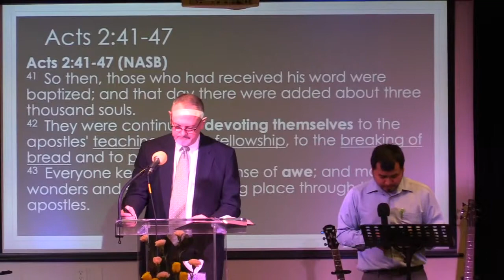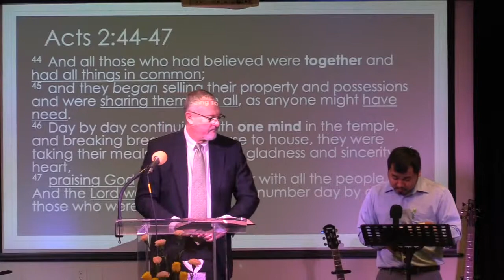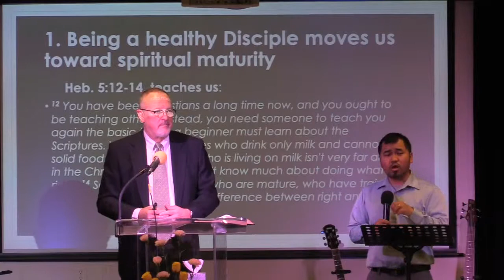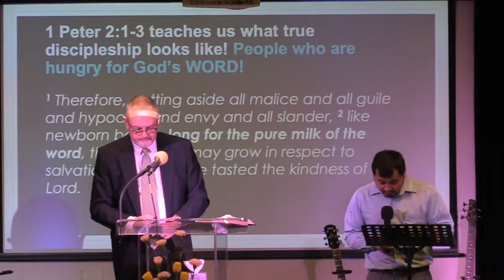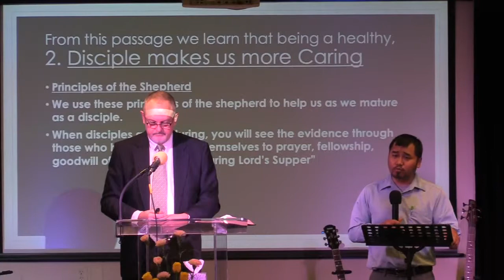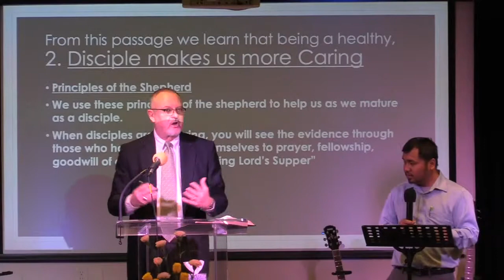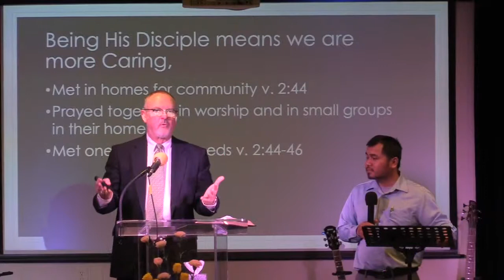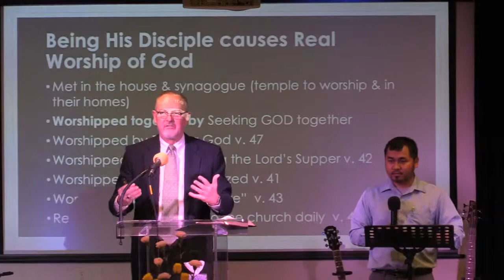REV. DR. McNEIL | CALLED TO DISCIPLESHIP 2019